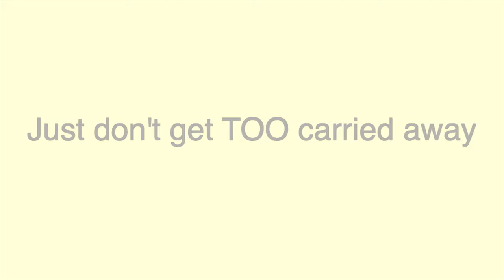NHS Update 5/18/17